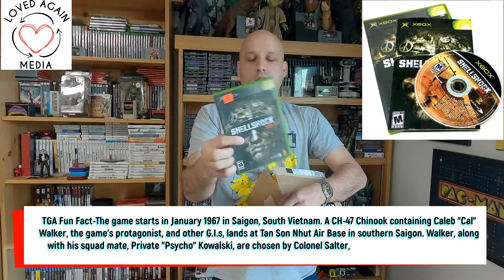Loved Again Media - Video Game Subscription April 2022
This is my first box from Loved again Media .
Loved Again Media is a Subscription Service for Videogames, Dvd Movies, Blu-ray Movies, and Vinyl Records. They also Sell one-time boxes and Media items individually. They Have Plenty to choose from for Physical Media Fans.

My Highly Recommended Friends Channels and Social Medias

Do you Love Retro Games? If so come check out Best Selling Author Vincent Tobia's YouTube Channel for Retro Game Fanatics.

If you love Ghostbusters, you will love my Buddies Ghostbusters Page !! Christian Cos-Plays quite frequently at Comic-Cons and is the real deal!
He also Loves Arcades and even built his own Cabinet!!

Do you Love Coleco? Did you know that there are still Games being made for this classic Relic !! Come Check out my Good Friend Williams Youtube Channel  8 Bit Milli for all your educational and Retro 8bit needs !!!

Do you like Table Top RPGs like Dungeons and Dragons ?
Check out my good friend's Ronwise Gamgee  Channel  Quick and Dirty Roleplaying System. Here you will find an easier way to enjoy your tabletop Gaming Experience and much more!!!